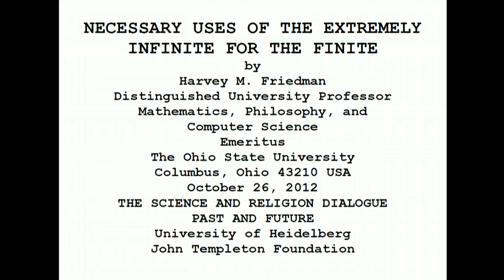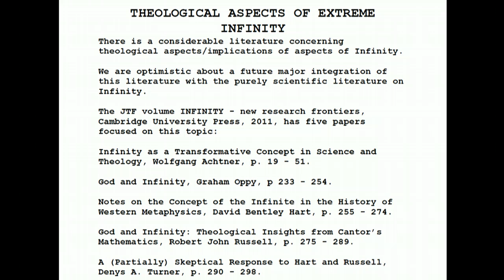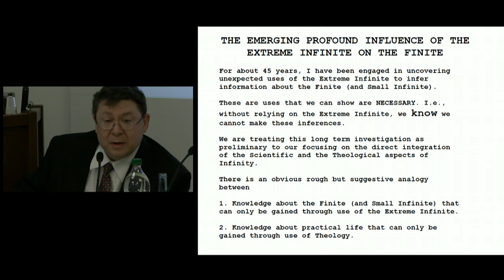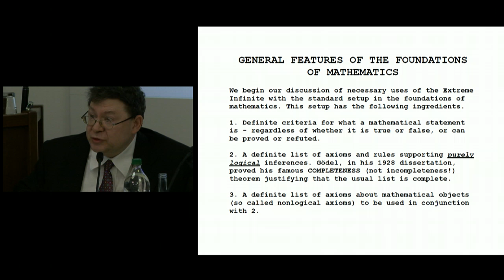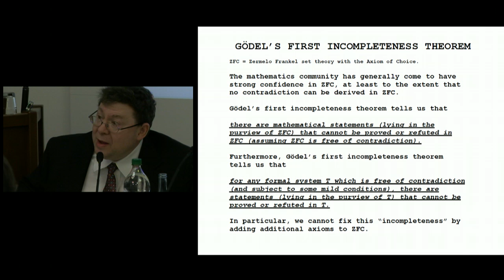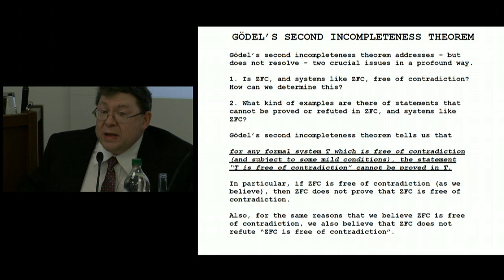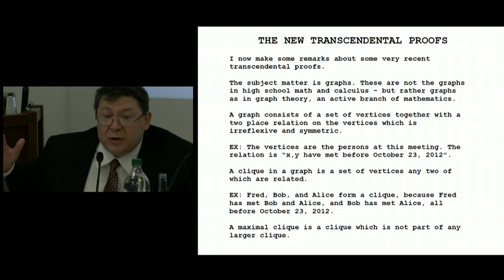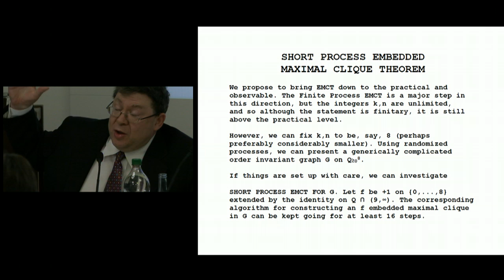Harvey Friedman (The Ohio State University): Necessary Uses...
Necessary Uses of Extremely High Infinities for the Finite